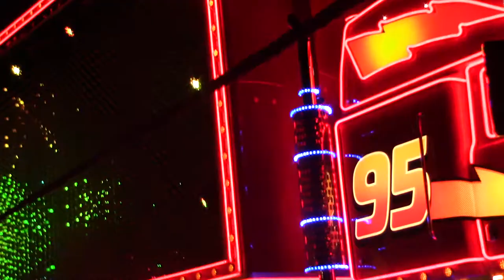Disneyland, parade, tarzan's tree house, nemo and birthday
This video is about Disneyland,parade, and birthday